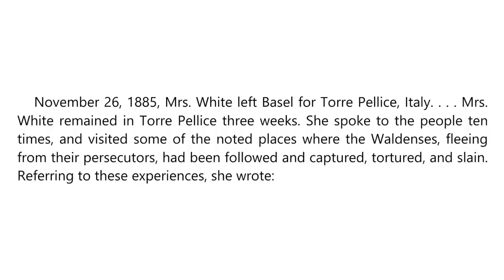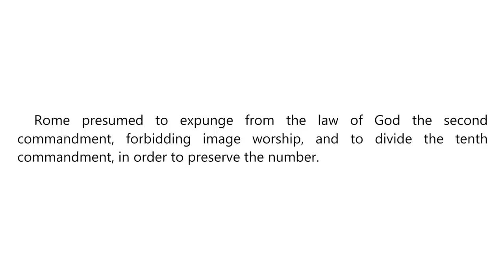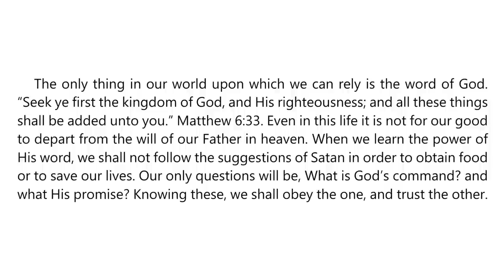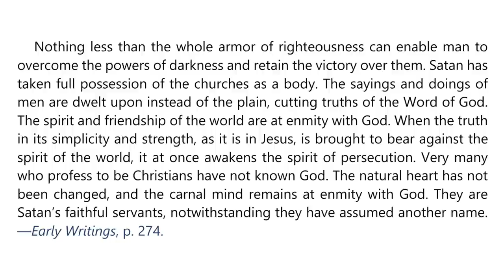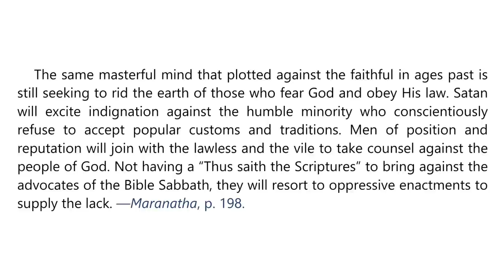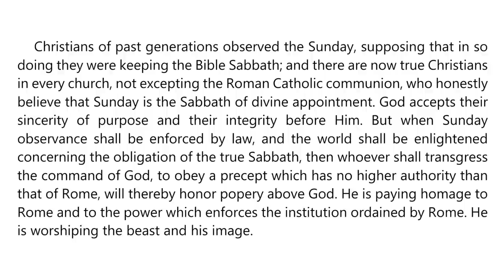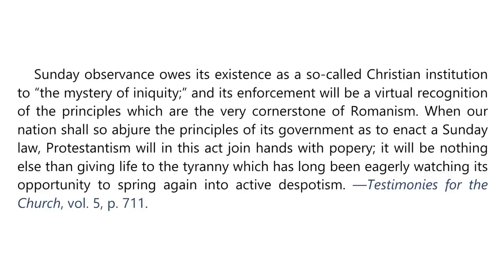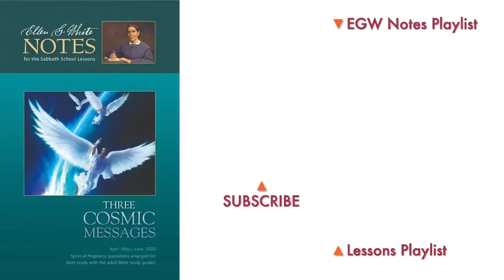2023 Q2 Lesson 12 – EGW Notes – The Seal of God and Mark of the Beast: Part 2 – Audio: Carla Morris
00:00 | Sabbath Afternoon
03:52 | Sunday, Jun 11
07:51 | Monday, Jun 12
11:18 | Tuesday, Jun 13
15:13 | Wednesday, Jun 14
18:05 | Thursday, Jun 15
21:42 | Friday, Jun 16